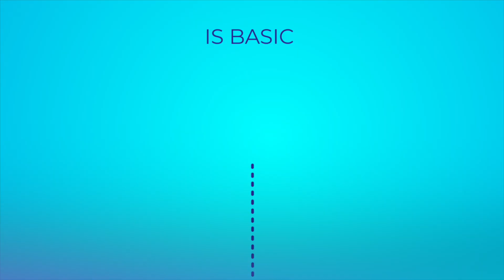POOL FUN TIME WITH MASTER RICHARD!